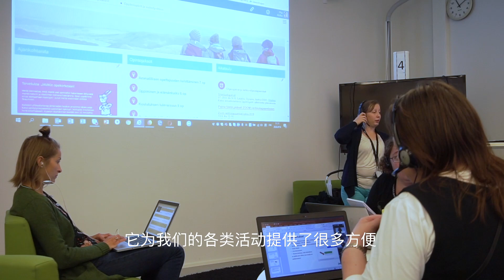Study Nursing at JAMK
Study Nursing at international JAMK